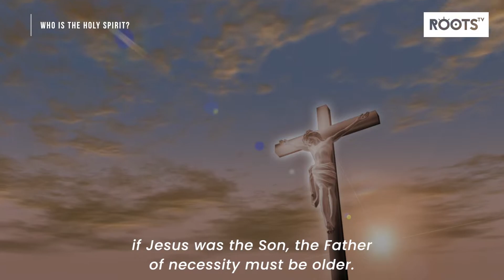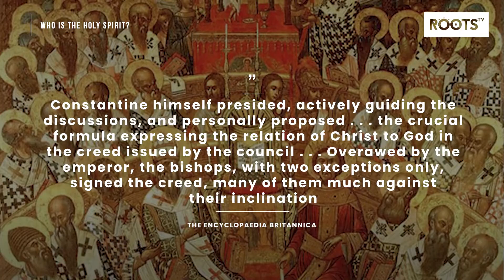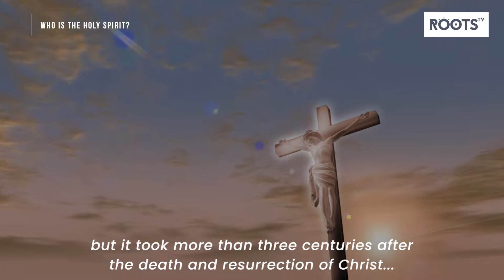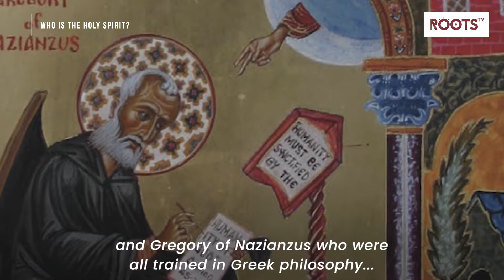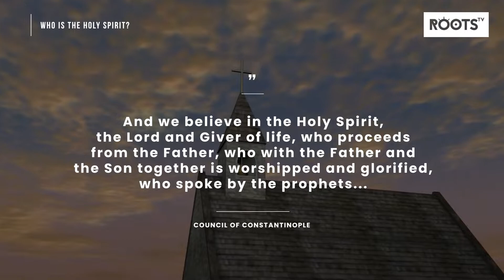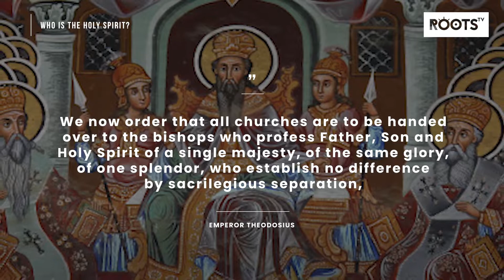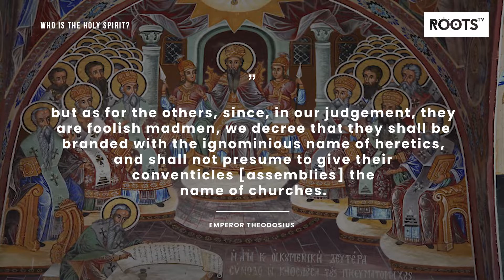Who is the Holy Spirit?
Constantine, although held by many to be the first "Christian" Roman Emperor, was actually a sun-worshiper who was only baptized on his deathbed. It was Emperor Constantine who decreed that Christians should no longer keep the Sabbath and keep only to Sunday (the latter part of the first day of the week) calling it the "Venerable Day of the Sun".